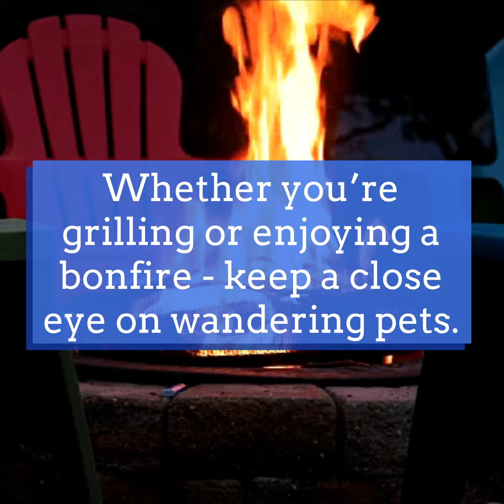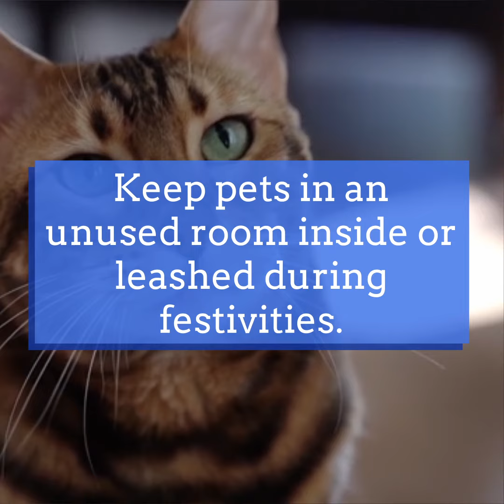Memorial Day Pet Safety Tips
Are you celebrating Memorial Day with your pet this holiday weekend? We’ve gathered some helpful tips that will help you protect your furry friend throughout the festivities so everybody can have a fun time!

MetLife Pet Insurance is here to help protect your furriest family members. Find more helpful tips or get a free quote

Follow MetLife Pet Insurance